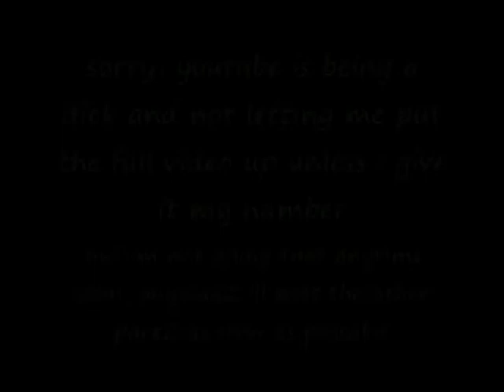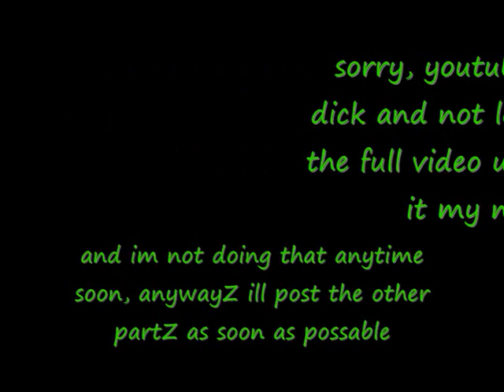littlekuriboh panel part 1 alcon 2011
sorry this took so long, will add otherZ as soon as i can